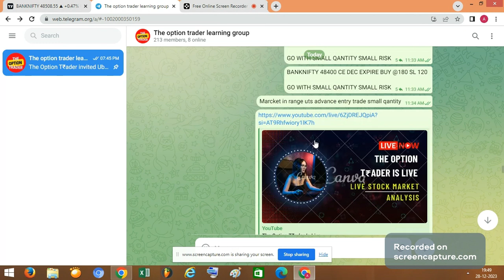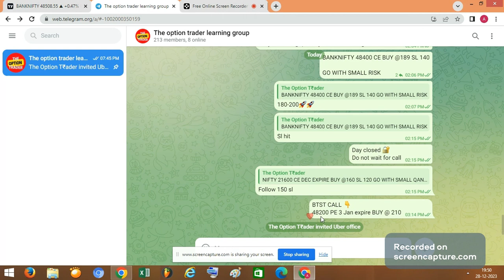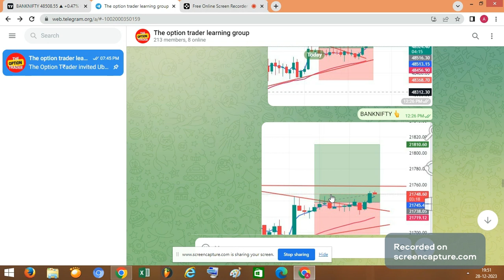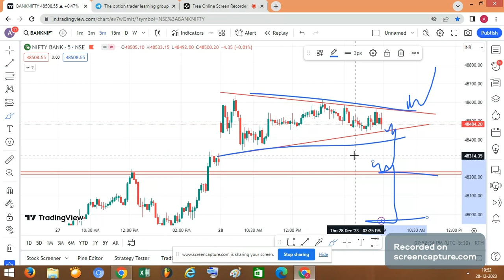Bank nifty analysis for tomorrow 29 Dec 2023